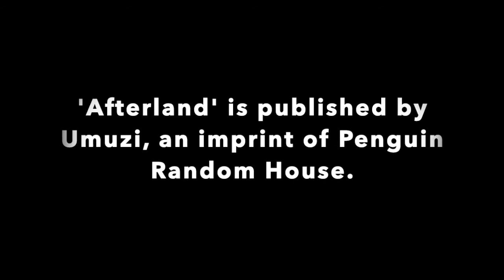She predicted a pandemic. SF genius, Lauren Beukes, speaks about her new novel, "Afterland".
It’s 2023. A virus has ravaged the world killing all but one percent of men and boys. That's the setting of Lauren Beukes' latest book, 'Afterland'. I spoke to Lauren about where the idea came from, how it developed and about her writing process.